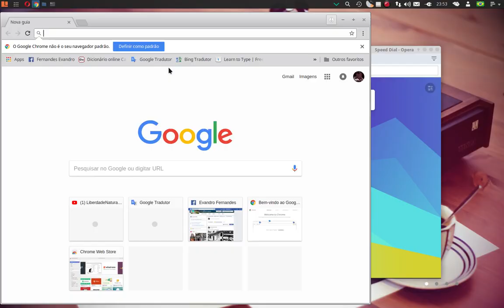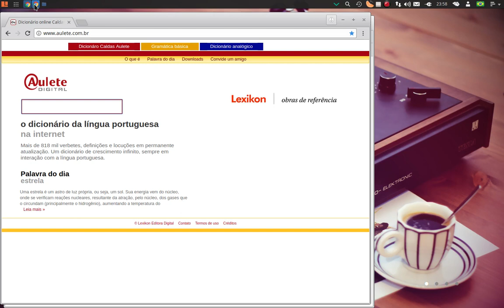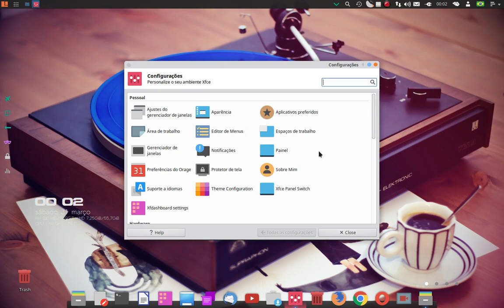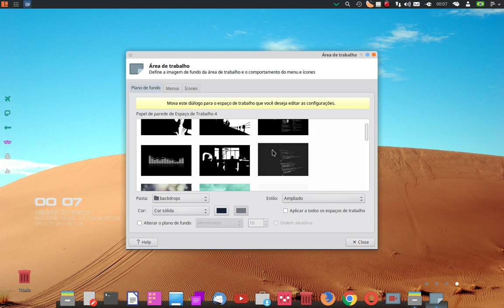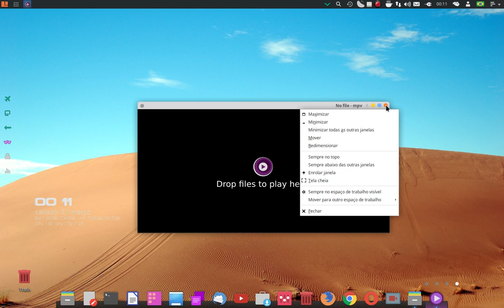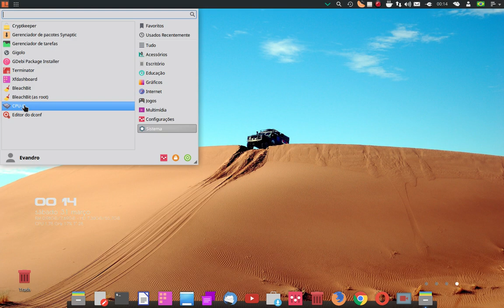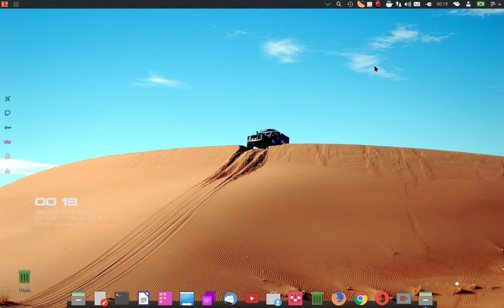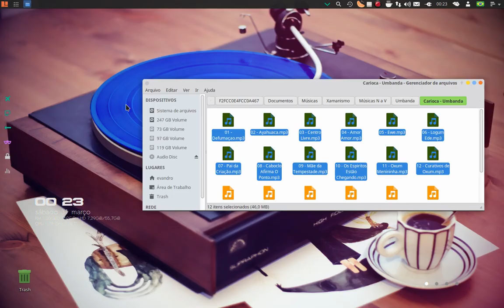Voyager Linux 16.04 XFCE pt br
Conhecendo um pouco do sistema Voyager LInux 16.04 que é baseado no Xubuntu trazendo a interface gráfica do XFCE.

Nota: esqueci de mostrar algumas funções adicionais no Mozilla, porém, no próximo vídeo, que será uma versão desta distro voltada a games, lembrarei de mostrar.